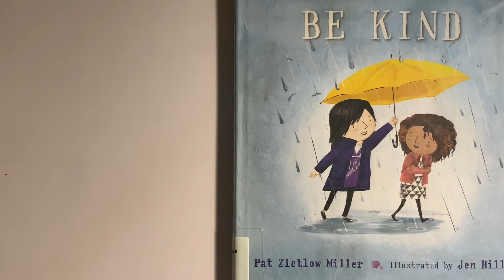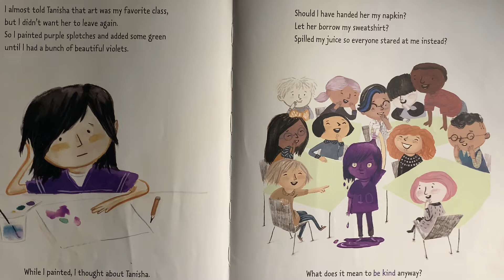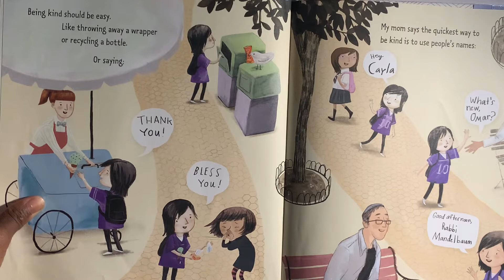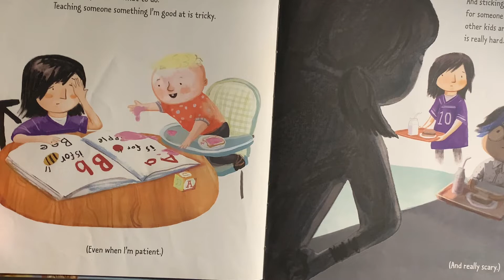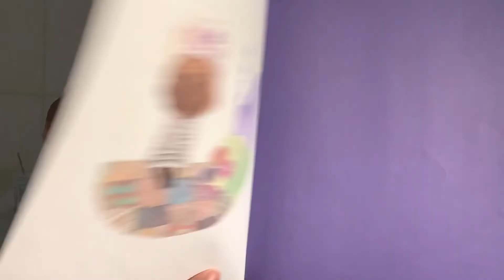Be Kind | A Book About Kindness| Kids Picture Book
What does it mean to be kind? Well there’s many ways to be, let’s find out how in todays read.